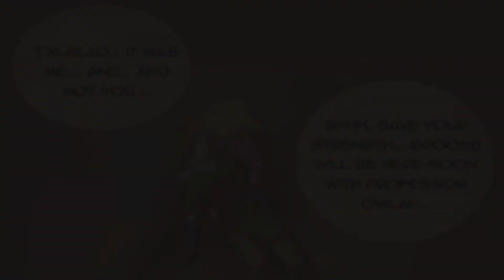We'll Meet Again ~ Comic Dub {Zelda}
What's up guys?  AviTheNEET here.

This has to be one of my favorite videos that I've mixed.  I hope you all will like it.  Set some time either during or after the events of Skyward Sword, Link is gravely injured after one of his battles.  The following comic is the aftermath.  Enjoy.

~Credits~

LoveIsChaos as Link |
No Link Provided

The Legend of Zelda is property of Nintendo.